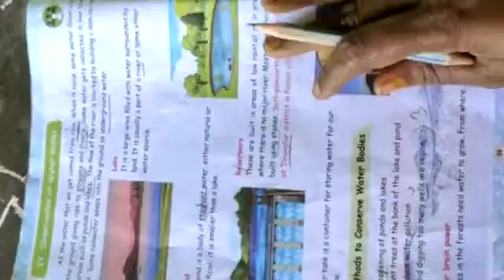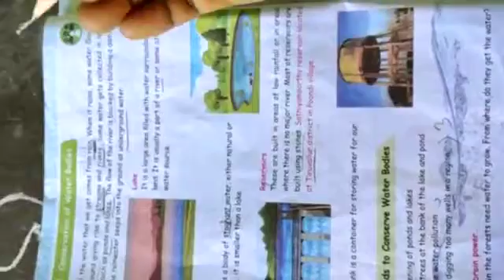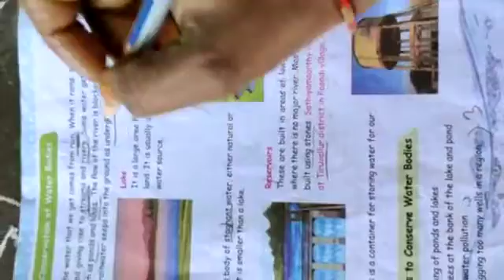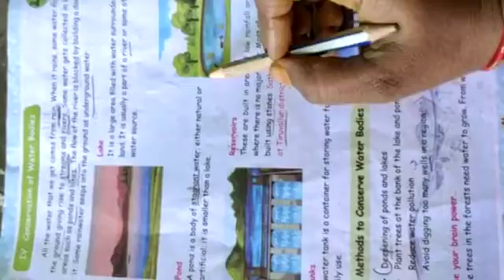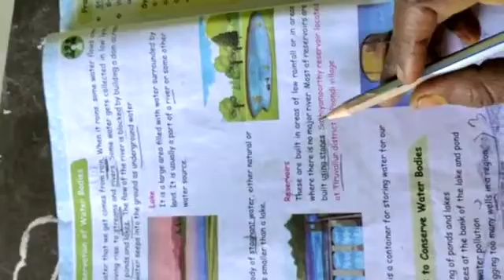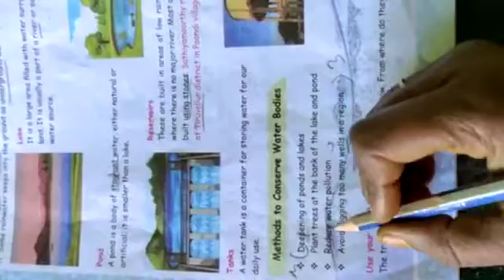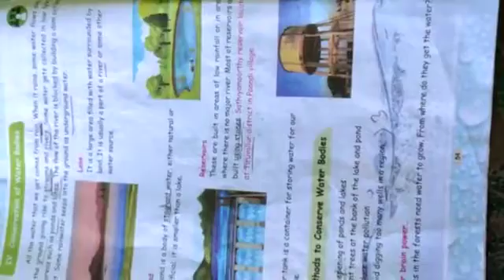3rd scince un: 2 water (conservation)